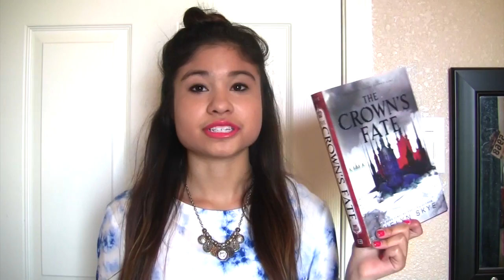Summer Favorites! || Books, Music, and Movies!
SUMMER FAVORITES!! What things have you guys been enjoying this summer??

Hi! My name is Michal and I make videos about faith, lifestyle, books,  pop culture, and all the things! I'm 19, and some of my passions include writing, music, and Jesus. I hope that in some way my videos can encourage you and that you get something good out of them!